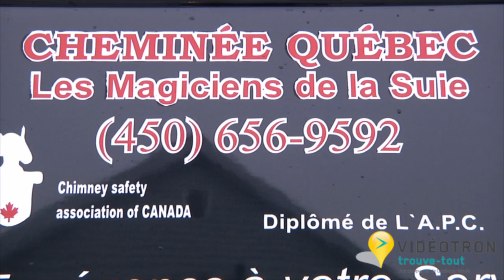Cheminée Québec 4506569592